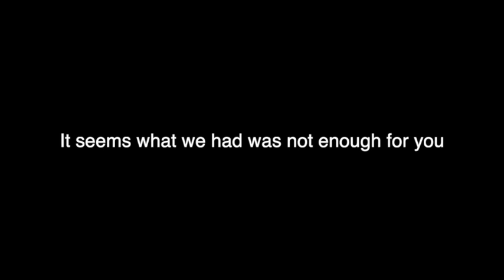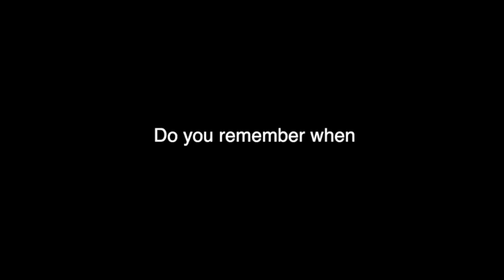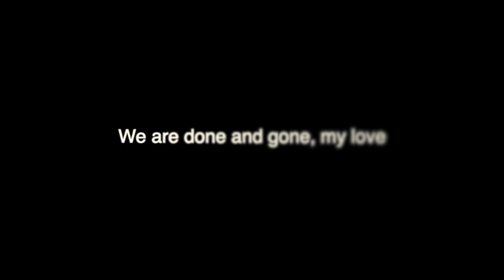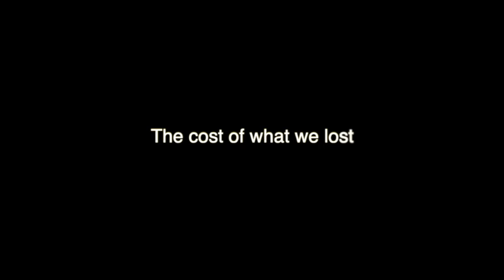Watch It Burn, by David Longdon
“Watch It Burn” is the first single release from David Longdon’s posthumous solo album, Door One; a journey from darkness into light.

Door One will be released on October 14th, 2022 on vinyl, limited edition White vinyl, CD, download and streaming.  Vinyl and CD versions are available to pre-order from our official stores at Burning Shed and Bandwagon USA, from Amazon, HMV and all good record stores.

Music and words by David Longdon
Produced by David Longdon and Patrick Phillips
Engineered and mixed by Patrick Phillips
Mastered by Rob Aubrey

Watch It Burn features:

Jeremy Stacey
Theo Travis
Gary Bromham
Steve Vantsis
Hazel Mills
Stuart MacCallum
Sarah Ewing

Video by Steve Cadman